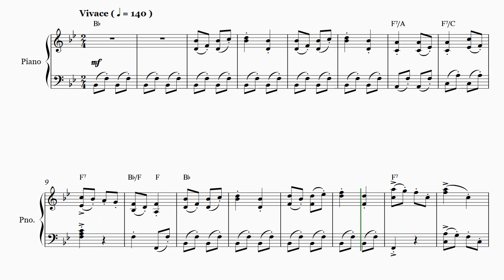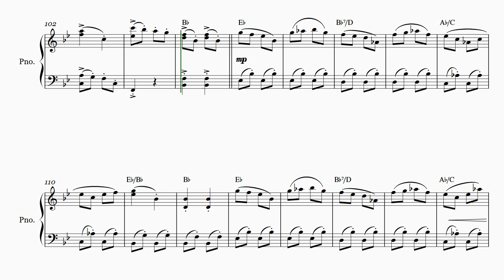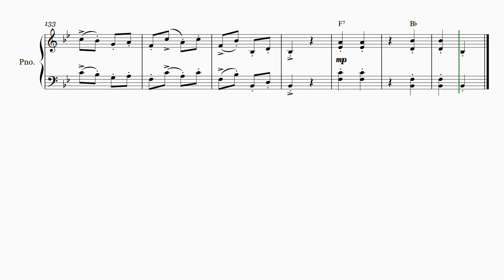[Original Composition] Children Pieces - 10 - March No.2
'Children Pieces' is a set of 16 piano pieces for children, being composed between 2017 to 2018. It is easy before the following pieces gradually increase in technique and difficulty. And the difficulty curve also applies to the structure of each piece, getting more complicated as it goes.

This is the 10th piece of the set and the end of the second tier. The idea of this piece comes from Piazzolla's Libertango. Again, it has a little-to-none resemblance to that piece. I don't even know how it gets this way. After listening to that, I write this piece down in 30 minutes.